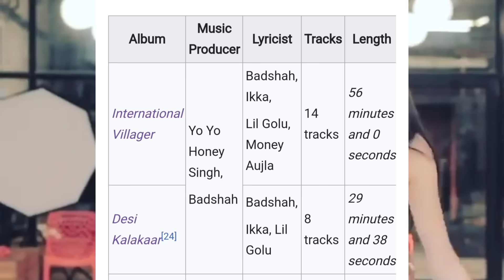YO YO HONEY SINGH 'GLORY EP' BIG UPDATE 🥶🔥 BADSHAH WANT DESI KALAKAR 😭 IKKA & CHAAR DIWARI REPLY